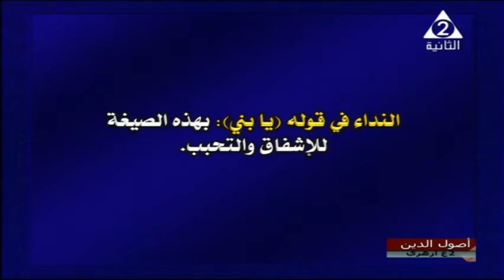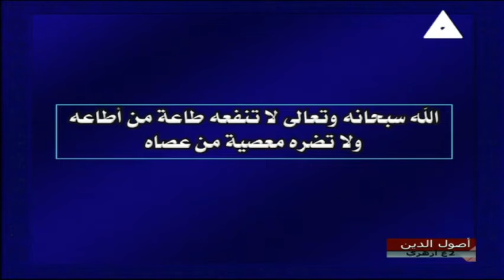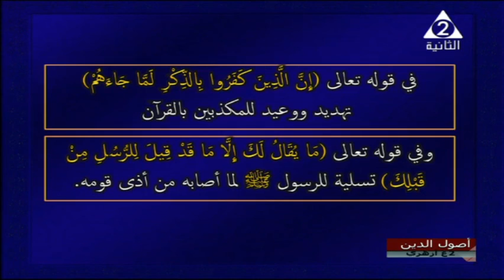اصول الدين للصف الثالث الاعدادي - ترم 2 - 18-3-2021